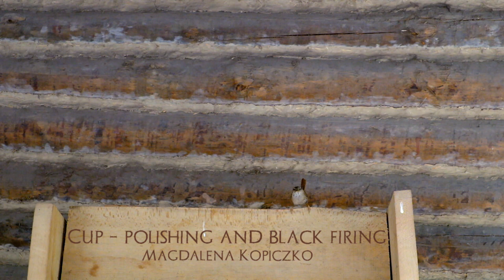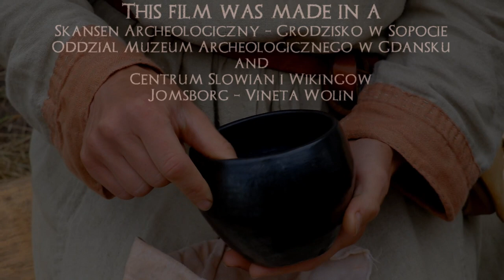Cup polishing and black firing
How to polish a mug.
This film wad made in:
Grodzisko w Sopocie, oddział Muzeum Archeologicznego w Gdańsku
oraz
Skansen Centrum Słowian i Wikingów Wolin